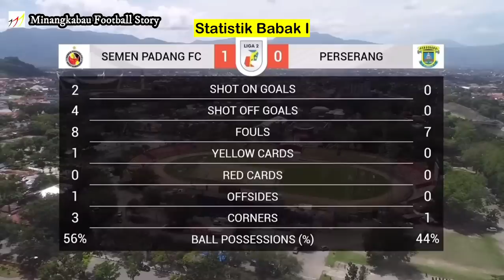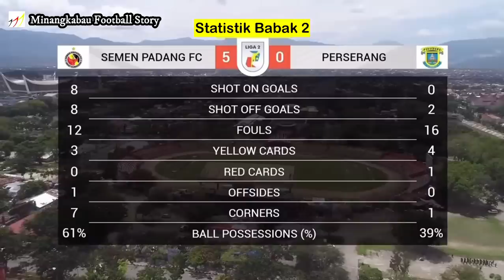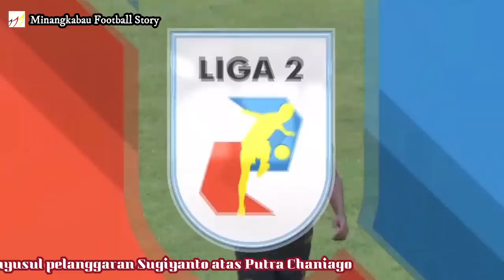PENUH DRAMA DAN KARTU !!! LIGA 2 : SEMEN PADANG FC 5-0 PERSERANG BANTEN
Semen Padang FC berhasil "menggulung tim terluka" Perserang Banten 5 gol tanpa balas. Meski demikian, gol pembuka harus ditunggu pasukan Kabau Sirah hingga menit ke 42 melalui sundulan Vendry Ronaldo Mofu.

Semen Padang sejatinya mendapatkan hadiah penalti pada menit 52. Namun, sepakan penalty Muhammad Sanjaya, mampu digagalkan Rully Desrian, penjaga gawang Perserang. Uniknya, Vendry Ronaldo Mofu sudah bersiap-siap di titik putih. Namun setelah terdengar teriakan "Mofu Jaya Mofu" dari bench Semen Padang FC, eksekusi diambil alih oleh Muhammad Sanjaya.

Drama tak berhenti di sana. Menit 63, Semen Padang FC kembali mencetak gol melalui kaki Wiganda Pradika. Gol ini mungkin bisa diperdebatkan. Hal tesebut juga terlontar oleh komentator. Pasalnya, Vendry Ronaldo Mofu "dicurigai" berada dalam posisi offside.

Ibarat jatuh tertimpa tangga, Perserang harus bermain dengan 10 pemain sejak menit 72. Menyusul kartu kuning kedua yang diterima Yogi Syaiful usal pelanggaran keras terhadap Firman Juliansyah.

Unggul jumlah pemain, Semen Padang FC baru mampu berkembang dan menambah 3 gol masing-masinh melalui Muhammad Sanjaya, Firman Juliansyah dan Naufal Rahmanda.